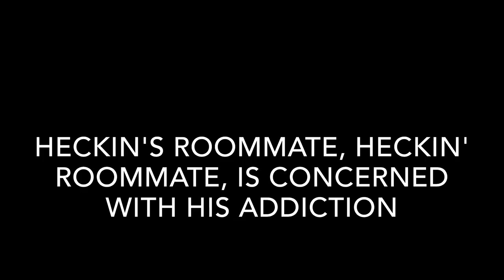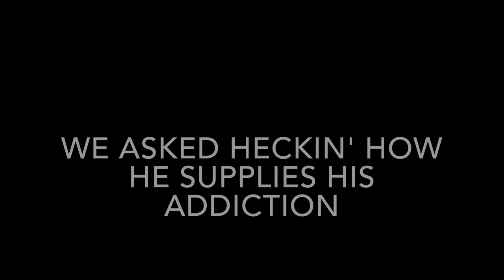My Pillow Addiction | My Strange Addiction Parody (by a Heckin' DarnEggplant)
People have very strange addictions, but this has gone TOO far.